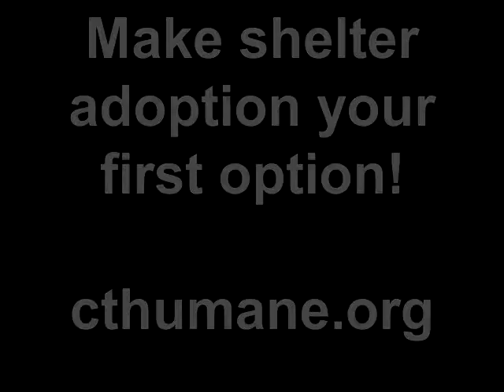Adopt Kitty at the Connecticut Humane Society in Newington, CT